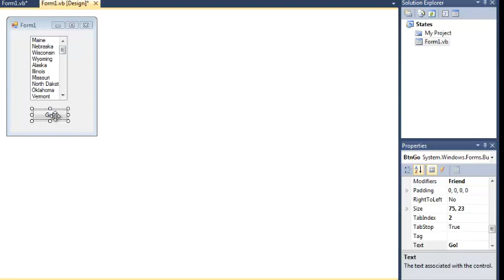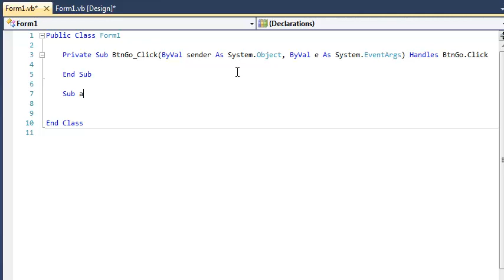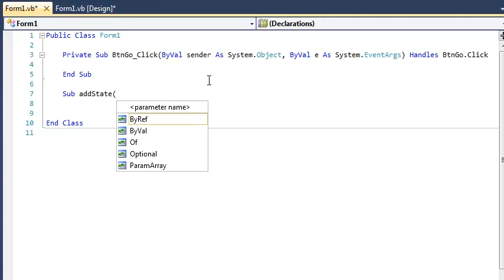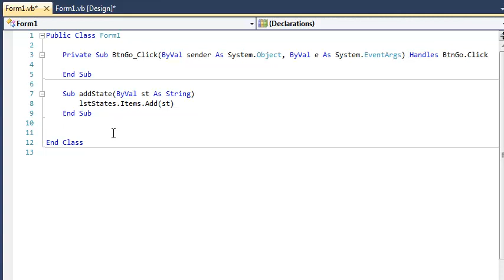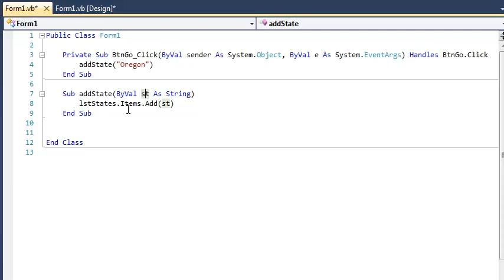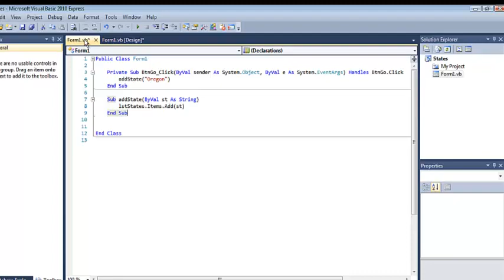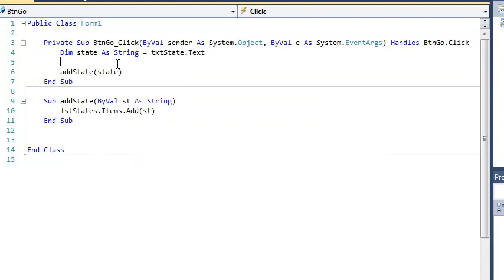Visual Basic Sub Procedure Example Using a List Box - Tutorial Pt 1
The first of two examples using this form. In this video we begin with a form consisting of a button and a list box. The list box contains 50 state names. We create a sub which will add a state to the list box. The sub has one parameter of type string. In the next video will create a sub which has no parameters and removes a state from the list box.